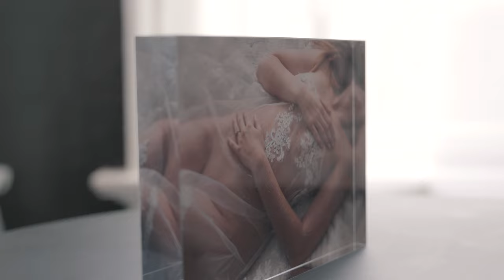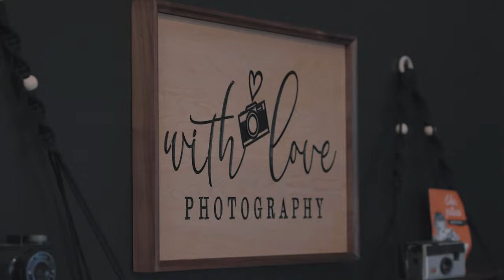With Love Photography Boudoir Long Tease 4k